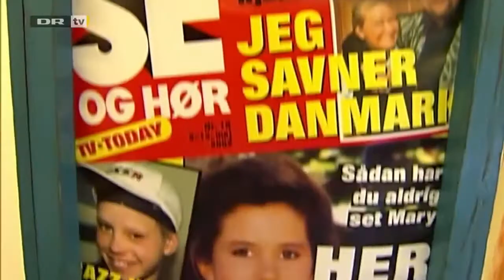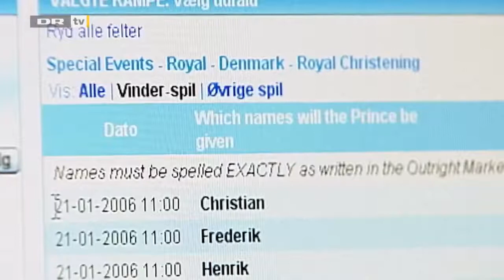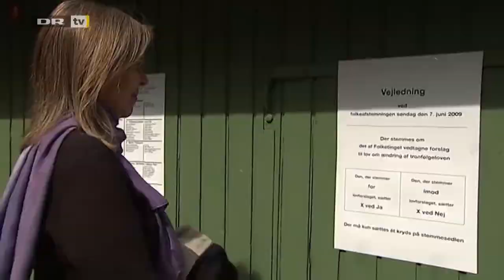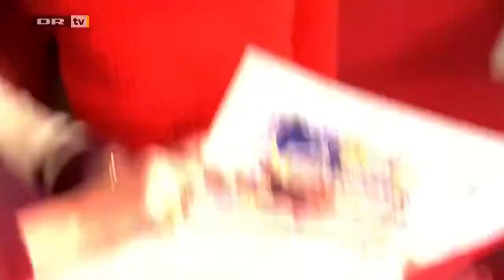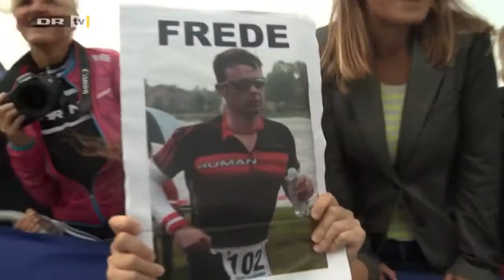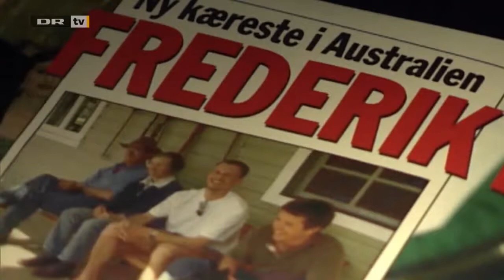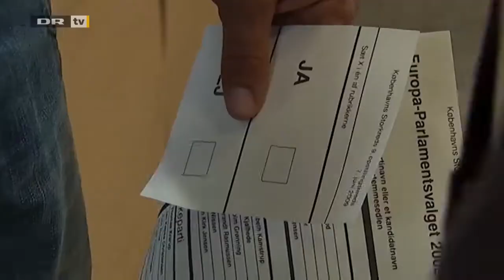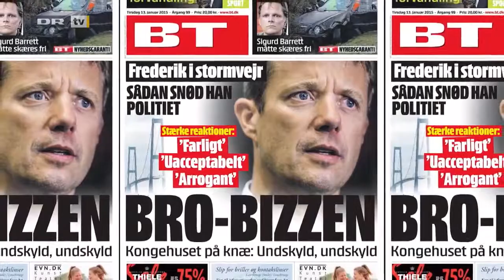12 1/2 Years With the Crown Prince Couple. || Kronprinsparrets Kobberbryllup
Special program by DR TV on the copper wedding anniversary of Crown Prince Frederik and Crown Princess Mary.

Crown Princess Mary joined by her husband Prince Frederik played the doting mother on Easter Sunday as Danish royals celebrate Queen Margrethe birtay .